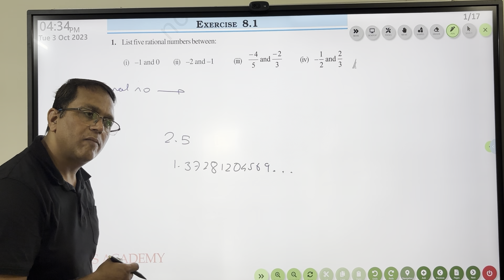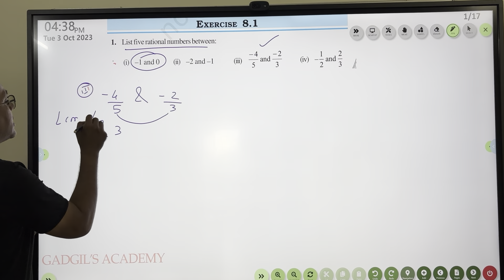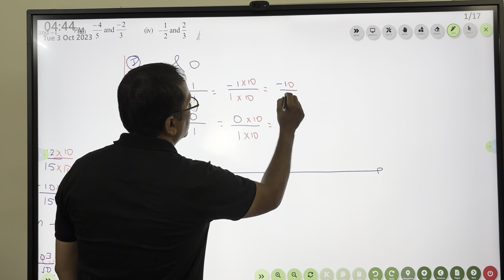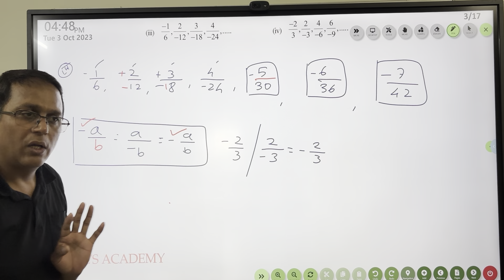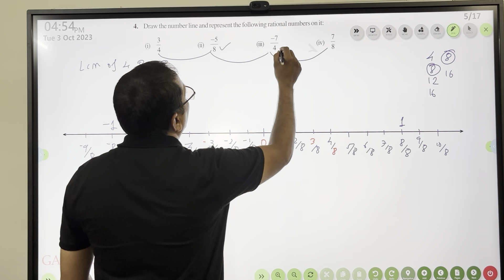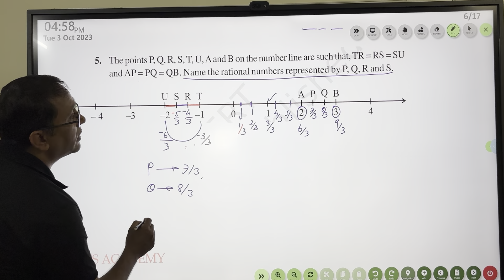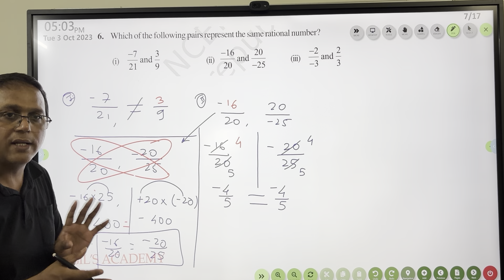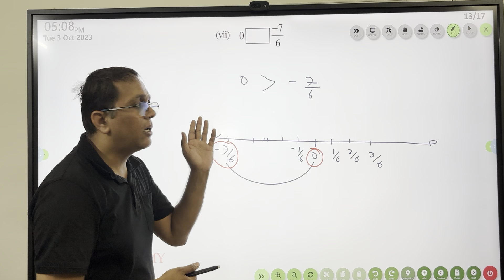Class 7 CBSE/ MATHS /CH 8: Rational Numbers/ Ex 8.1 Q 1 to 8 All Questions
Very warm welcome to your own channel "Math Guru"
My name is Anant sir and I am from Nagpur Maharashtra.
I have explained Ex 8.1 basics and from Q 1 to 8 of the chapter Rational Numbers of Class 7 NCERT.
I would request all the students to watch the complete video for better understanding of the concepts.
If you watch the complete video then i am sure that you will be able to solve the similar examples very easily and all your concepts will be cleared.
In the end I thank you all the subscribers and the viewers for your support.